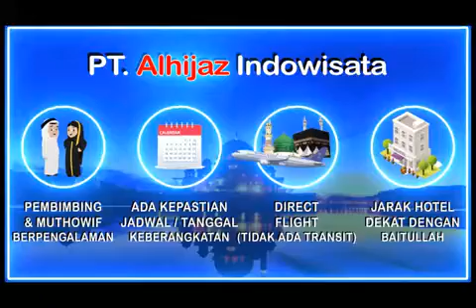Alhijaz Indowisata Part 3626 of 3700